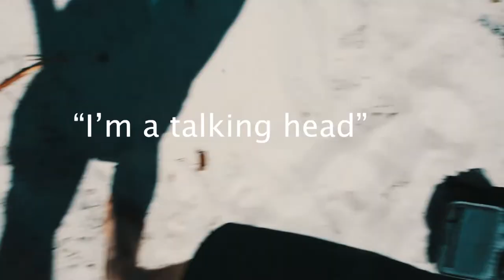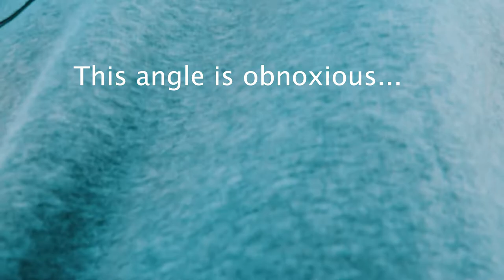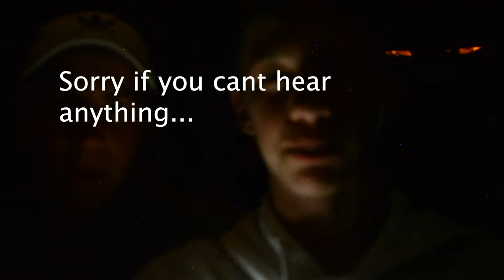EATING A DOLPHIN (petting a dolphin) AND GETTING BURIED ALIVE!!! FILM #28 🌍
@samuellucas01 THE HOMIEEEEE
This is the last vlog from the Naples​ trip we have two more weeks of videos until we are out of content for this channel because my camera and sd card are pretty much broken.. I AM getting a new camera... my dream camera and I will do an unrevealing and unboxing video of that comment down below who you want to see in the unboxing video!